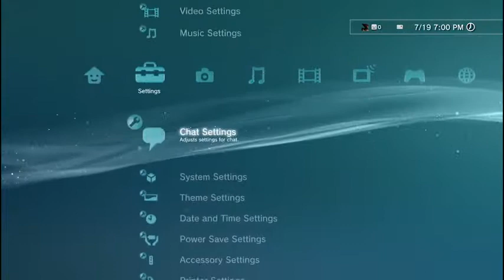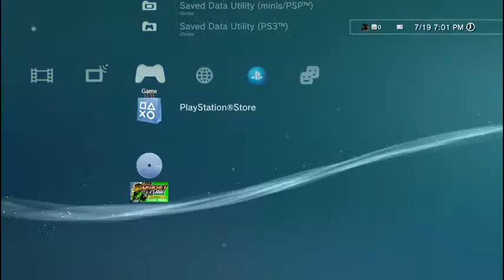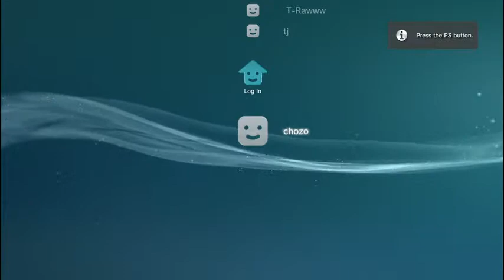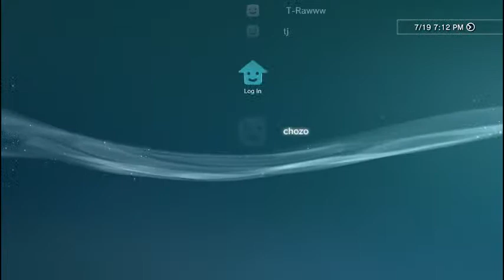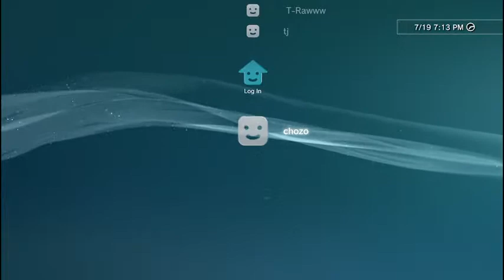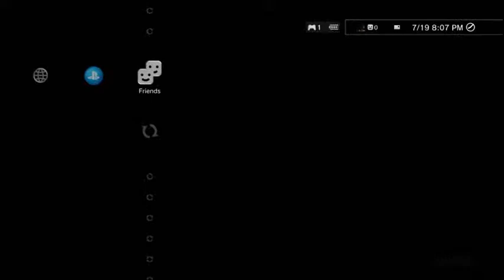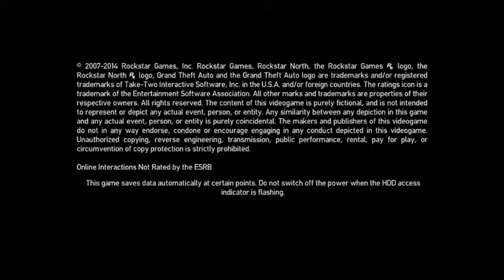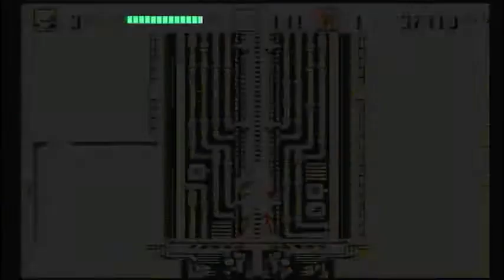Let's play random old games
chill while I play some old school games like always